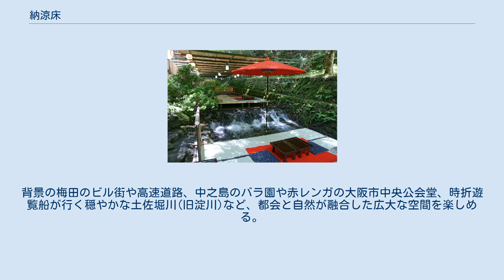納涼床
先斗町の納涼床。
四条大橋西詰より北方 三条大橋西詰より北方 貴船の川床 夜の貴船の川床 納涼床（のうりょうゆか、のうりょうどこ）、あるいは川床（大阪北浜では「かわゆか」、京都鴨川では「ゆか」、貴船、高雄では「かわどこ」と読むのが一般的）は京都や大阪の夏の風物詩の一つである。
料理店や茶屋が川の上や、屋外で川のよく見える位置に座敷を作り、料理を提供する。
 5月ごろから9月ごろまで、京都の鴨川、貴船、高雄、鷹峯などで楽しむことができる。
 納涼床は近代法が整備される明治時代以前から存在したが、納涼床が河川敷を含む「河川区域」に張り出して設置されることから、河川法が制定されて以降、設置に当っては許可が必要となった。
 現在施行されている新河川法では、第24条により河川区域内の土地を占用しようとする者は河川管理者の許可を受けねばならず、工作物を設置する際は第26条に基づきさらに許可が必要となる。
この河川法の施行細則として国土交通省は「河川敷地占用許可準則」を定めており、その中で占用主体は原則的に公共性・公益性が高い団体に限り、通常は営利目的の利用を認めていない。
納涼床についても、半永久的な構造物の設置は長く禁止されていた。
 2002年（平成14年）、政府の都市再生本部による「全国都市再生のための緊急措置」の中で「地域産業・観光などの経済活動・交流活動の振興や福祉をはじめとする生活サービスの充実などを空間整備と一体的に実施する取組み」が提言され、これを受けて2004年（平成16年）に特例措置として、河川局長が指定した区域において許可準則を緩和する社会実験が行われることとなった。
この社会実験の一環として、2009年大阪北浜に常設された「北浜テラス」をはじめとした納涼床が全国で設置された。
 2010年（平成22年）には、国土交通省内の成長戦略会議において観光振興が強く打ち出されたこともあり、2011年（平成23年）3月8日、河川敷地占用許可準則が改正され、これまでの特例措置が恒久化されることとなった。
なお、河川敷地占用許可準則においては、「納涼床」ではなく「川床」と呼称されている。
 毎年5月1日から9月30日まで設営される。
月間によってそれぞれ「皐月の床」（5月）、「本床」（6月7月8月）、「後涼み」（9月）と呼称される。
二条から五条にかけて4つのエリア（上木屋町、先斗町、西石垣、下木屋町）で構成され、90軒余りの店が並ぶ。
懐石、割烹、京料理などの和食だけでなく、中華料理、西洋料理、焼肉、喫茶などの店舗でも納涼床を楽しめる。
基本的に夜の納涼床が中心であるが、5月・9月は昼の納涼床も楽しめる。
（食中毒防止のため、6・7・8月は昼の納涼床は営業しない） 京都府鴨川条例においては、特に「鴨川の右岸の二条大橋から五条大橋までの区間において、飲食を提供するために設置される高床形式の仮設の工作物」（同条例14条）を同条例における鴨川納涼床と定義し、それらについては知事が河川法許可の審査基準を定めるものとしている。
 江戸時代前期の文献（『案内者』〈寛文2年、1662年〉、『日次紀事』〈貞享2年、1685年〉）によれば、鴨川での床が年中行事化したのは17世紀の初頭とみられ、18世紀末頃までは祇園会の前祭から後祭までの期間に限定して設営していたようである。
当初は茶屋が鴨川の中州や浅瀬に床几程度のものを臨時に設置していたが、その後、茶屋本体に付随したある種の固定化された床が出現する。
文政2年（1819年）刊行の『扁額軌範』の記述からみて、固定化された床は少なくとも19世紀の初頭には確実にあったとみられ、17世紀後半の作品ともいわれる「四条河原風俗図巻」に見られる床が夕涼みを描写したものであれば、その歴史はさらに1世紀以上遡ることができる。
 貴船口駅から貴船神社に向けて少し歩くと20軒ほどの店が床を並べている。
京料理や流しそうめんを楽しむことができる。
自然が多く情緒溢れる床である。
川の上に床をつくる。
 京都市内より気温が3～5度低く夏の別天地として知られる高雄。
清滝川に張り出すように一段高い位置にたてられた床で屋根が有るのが特徴。
天然鮎、京野菜など旬の食材を使った川床料理を楽しむことができる。
また6月中旬から7月中旬頃まで、天然記念物の源氏ぼたるも見ることができる。
期間はお昼 5月初旬から11月末まで。
夜 6月1日～9月末頃まで。
 水都大阪のシンボル「中之島」に面して、北浜1丁目から2丁目の土佐...